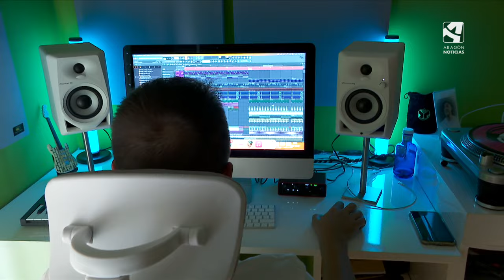'Potra salvaje', el remix del DJ turolense Fernando Moreno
🎛️🎶 'Potra salvaje', el remix del DJ turolense Fernando Moreno que está a un partido convetirse en el himno de la Selección Española.